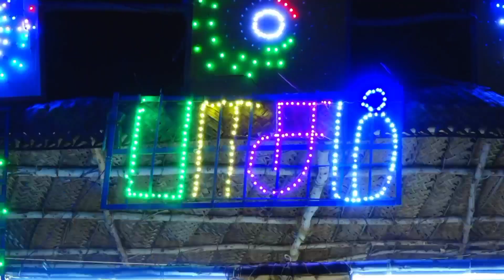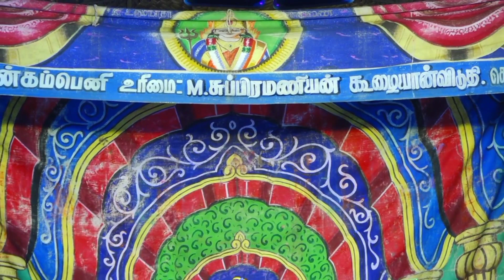அக்கினிகாளி ஆத்தா கோவிலில் நடந்த வள்ளி திருமணம் நாடகம் 🙏🏾